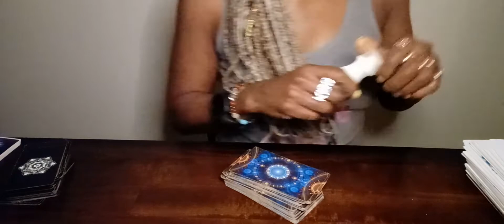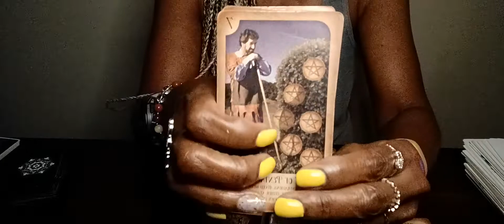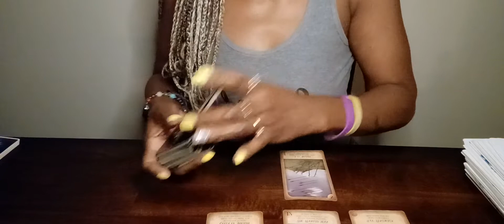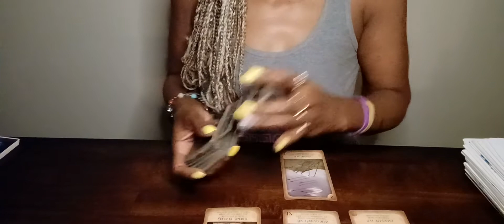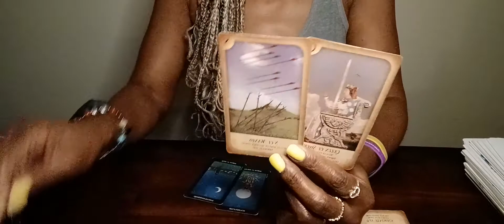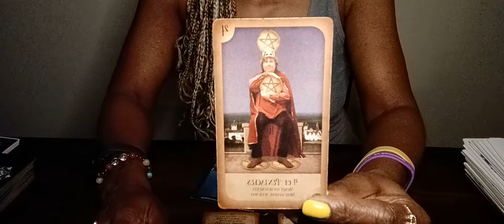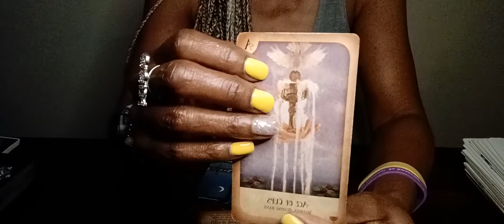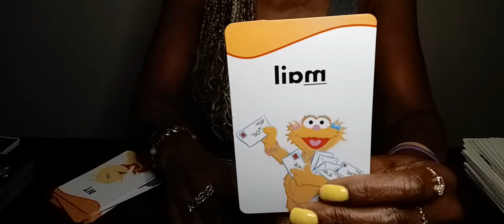Cancer ♋ PARTING FROM A PARTYING PARTNERSHIP 🥳 Feb 06-12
This tarot FORECAST video is for: YOUR SIGN (sun moon rising and cusp).

SPEARIT VIBES maintains the right to produce material, provide information, give messages and guidance [IT] believes to be truth, and in no way requires its viewers nor audiences to adhere to those beliefs. Therefore, the Spearit Vibes channel (pertaining to any law and policy regarding YouTube, federal, government, state, local ) will be considered as an "for entertainment purposes only" platform and all viewers who enter the Tarot Temple enters in on their own conscience and at their own risk.
SERVICES 🤗
Currently, SPEARIT VIBES provides the following personal readings:
•   1 Question     =   $25
•   2 Questions   =   $60
•   Oracle Message (Message from Divine
      Source)         =   $45

💳PAYMENTS accepted CURRENTLY thru
                       REMEMBER❗

Thank you for tuning into The TAROT TEMPLE here at Spearit Vibes! I always look forward to bringing you the best in tarot guidance, astrology, esoteric and spiritual teachings, interpretations, and entertainment.

Spearit~
✌🏾n☝🏾♥️